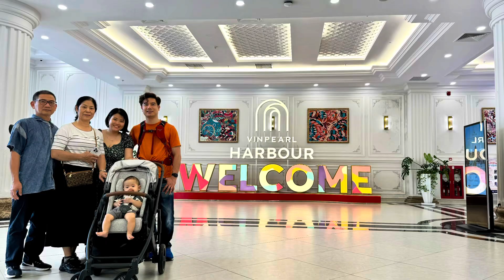Hành trình về Việt Nam của em bé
Em bé tròn 6 tháng tuổi, mẹ cho về quê chơi!